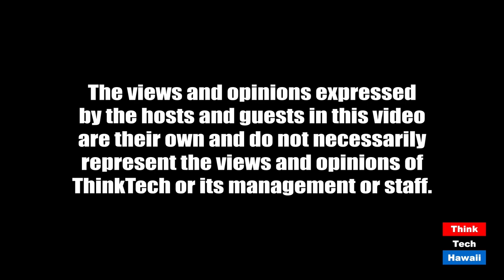Human rights in Hawaii and Around the World (Community Matters)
There are so many violations of Human Rights these days.  The host for this episode is Jay Fidell.  The guest for this episode is Joshua Cooper.

Joshua Cooper, a lecturer on Human Rights at the University of Hawaii and the Director of Lecturer at University of Hawaii & Director of Hawaii Institute for Human RIghts, will discuss Human Right in Hawaii and Around the World today, where the violations are and what is being done and can be done to deal with them.